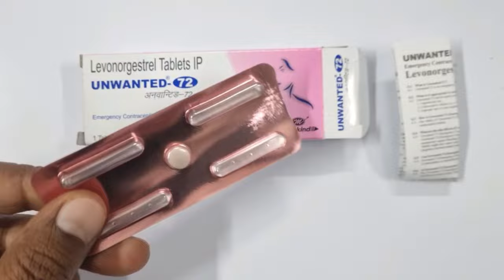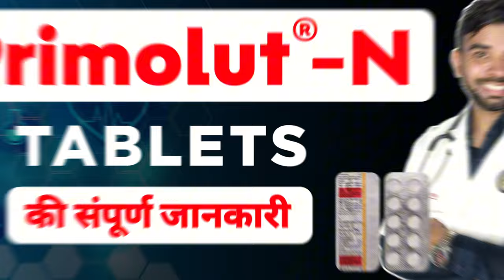period jaisa lag raha hai lekin period nahin a raha hai | पीरियड आने जैसा तो लग रहा है पर आ नहीं रहा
period jaisa lag raha hai lekin period nahin a raha hai | पीरियड आने जैसा तो लग रहा है पर आ नहीं रहा क्या करें

Aj apko iss video se janne ko milega ki period jaisa dard hona aur period na aana yani ki periods aane jaisa lag raha hai lekin period nahi aa rha hai toh iska kya matlab hai ? Wese toh period jaisa lagne ke kafi sare karan hote hai jab kisi ko thigh pain, leg pain, pett fula fula sa lagta hai, white discharge hota hai aur kabhi kabhi toh nausea and vomiting bhi hoti hai. Aksar isse early pregnancy hone ka symptoms mana jat hai lekin iski hone ki ek wajah periods ane wale hai bhi hota hai. Baki aur jyada aur complete jankari ke liye video ko bina skip watch kijiye.
Thankyou.

Following Search terms related to period jaisa lag raha hai lekin period nahin a raha hai which known as पीरियड आने जैसा तो लग रहा है पर आ नहीं रहा क्या करें helped out in this video :-
period jaisa dard hona aur period na aana
period jaisa lag raha hai lekin period nahin a raha hai
period jaisa dard in pregnancy
period jaisa lag raha hai
period jaisa feel hona
period jaisa pet mein dard kyon hota hai
period jaisa lag raha hai per period nahin a raha hai
Pregnancy mein period jaisa dard hona
पीरियड आने जैसा तो लग रहा है पर आ नहीं रहा क्या करें
पीरियड जल्दी लाने के उपाय
पीरियड जल्दी लाने की दवाई
Periods😭Ane jesa to lag raha par a rahi raha

      ( Charge Applicable )

Time-Stamp:-
00:00 | INTRO
00:11 | period jaisa lag raha hai lekin period nahin a raha hai
00:39 | 1st Tip for periods
01:22 | signs that periods are coming
02:11 | which things causes periods more delay
03:14 | why you feels like periods ( top most causes )
09:18 | solutions for get periods fast